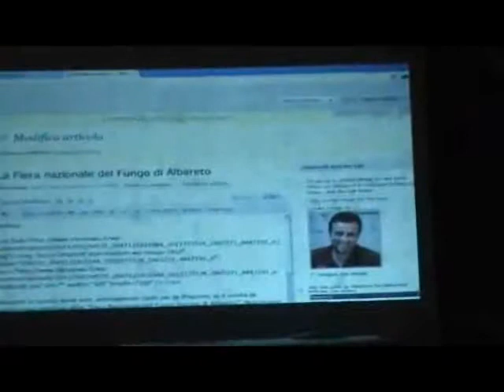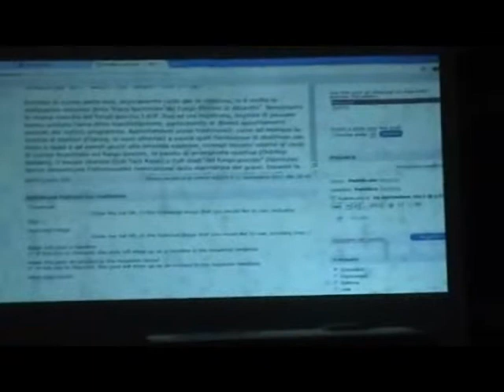Fiera del Fungo Porcino di Borgotaro IGp presentazione Taronews foto 17-09-2011.wmv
Bibioteca Manara

Presentato  il  sito  Taronews.it